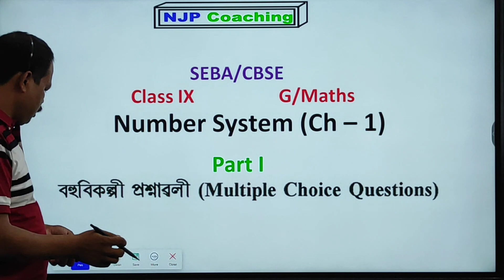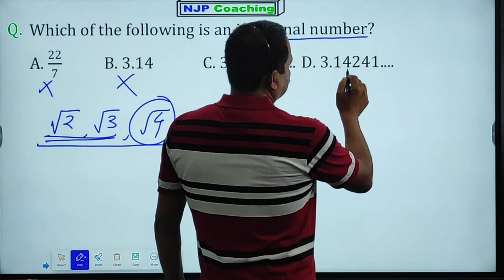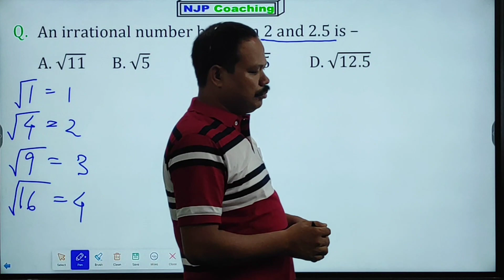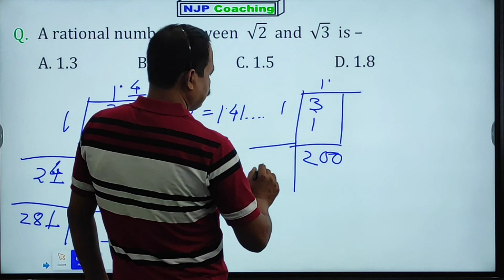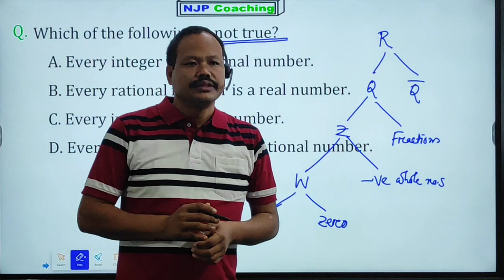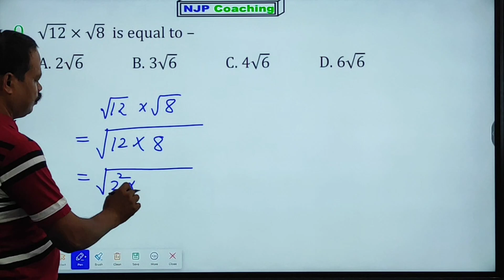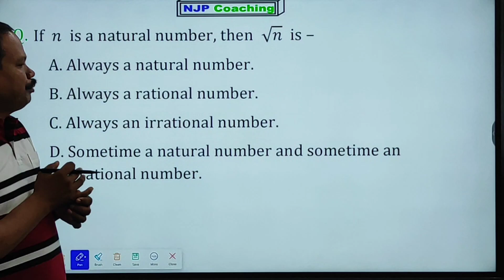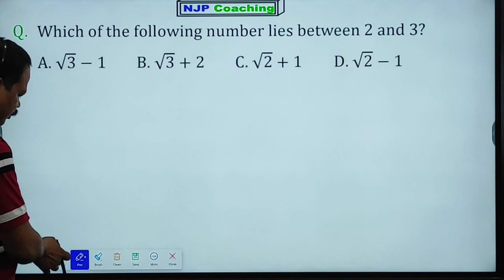Class9 Mathamatics🔥Chapter1Number System njpcoaching(unit test special handbook)allcompetitiveexams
About my channel# educational channel for class9# SEBA# AHSEC#CBSE
In this video we discuss so many mcq mathematics with excellent solving skills.
In this video we clearly follow the ncertmaths expectedmcq#